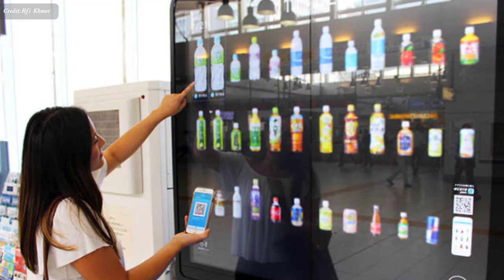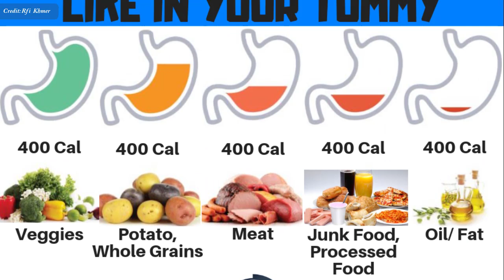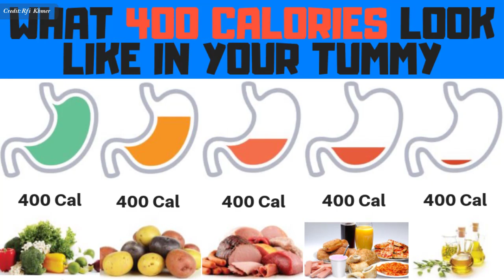តើ​ស្ករ​មាន​គ្រោះថ្នាក់​ចំពោះ​សុខភាព​មែន​ឬទេ? , Is sugar dangerous to health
In this video we want to show you about តើ​ស្ករ​មាន​គ្រោះថ្នាក់​ចំពោះ​សុខភាព​មែន​ឬទេ , Is sugar dangerous to health , SUCCESS REVEAL

បើ​យោល​ទៅ​តាម​ព័ត៌មាន​ ភស្តុតាង និង​ការ​ផ្សព្វផ្សាយ​នាពេល​បច្ចុប្បន្ន​នេះ ការ​ទទួល​ទាន​ស្ករ​ ច្រើន​ហួស​ហេតុ ពិត​ណាស់ ថា​នឹង​បង្ក​ផល់​អាក្រក់​ដល់​សុខភាព​។

✮✮✮✮✮ Enjoy!

✡ ABOUT US ✡
.: Why We create SUCCESS REVEAL channel :.
1. To inspire, Motivate, create new entrepreneur
2. Share Business knowledge, Entrepreneurship, Success
3. Free Business Education Online